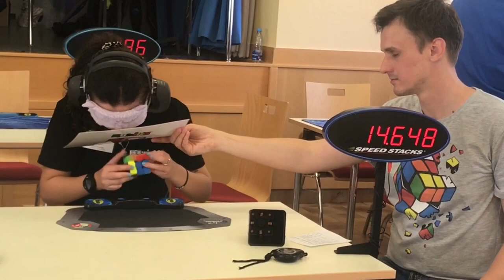Official TOP 3 3BLD Berta García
CUBE: JuKi Valk3 (weak magnets)